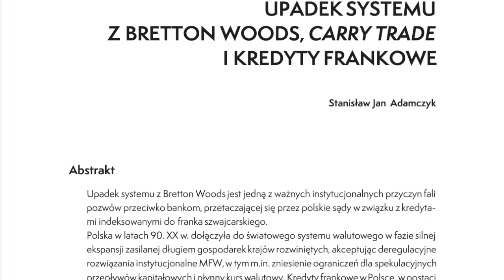790. Upadek systemu z Bretton Woods i perspektywa dedolaryzacji. Rozmowa z dr. St. Adamczykiem